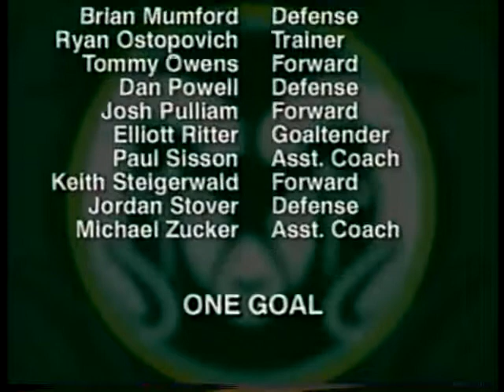Colorado State Hockey - 2004 Nationals Video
ACHA Division II